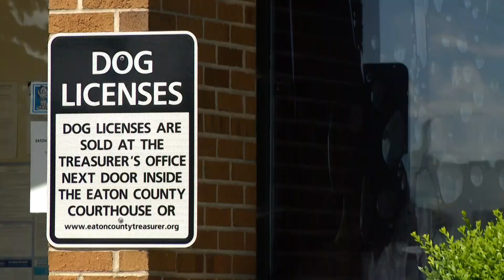Dog found in Michigan, reunited with Florida owner, 7 years after being stolen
In 2014, Sgt. Pepper, a Yorkie mid dog, was stolen in Florida. In June 2021, the little dog was found in Charlotte, Mi., thanks to it having been microchipped.